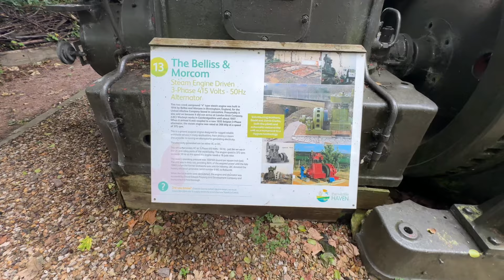Belliss & Morcom – Steam Engine Driven 3-Phase 415 Volts – 50Hz Alternator